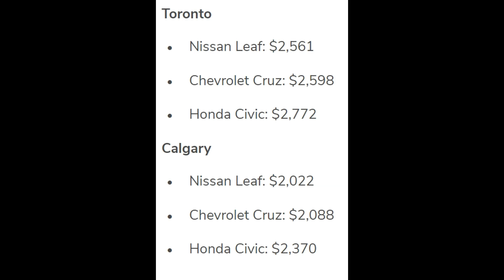EV insurance quote in Canada 2024 | 2024年加拿大电动汽车保险报价